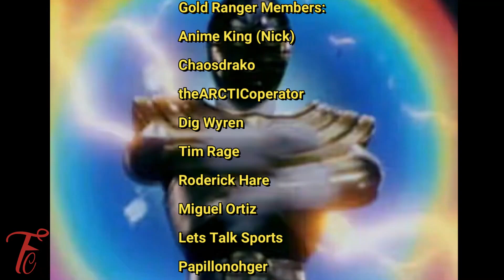Original Villain Coming To The 2025 Power Rangers Reboot?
Could We See An Original Villain In The 2025 Power Rangers Reboot? What are your thoughts?